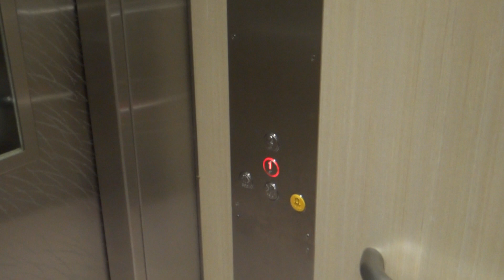Blk 96B City Vue (Henderson) Residential HDB, Singapore - IFE Joymore 6 Traction Elevator (Entrance)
IFE has won another round of HDB tender to supply elevators for newly built HDB blocks, including high-rise. Departing from previous designs, IFE now has interiors that are reflective.

Technical specifications :
Floor served : 1, 2
Capacity : 10 persons/680 kg
Manufacturer : IFE Elevator (supplied by Chevalier) 快意电梯
Model: Joymore 6
Year installed: 2018
History : Original

* e denotes floors meant for emergency stop only, which is not accessible under normal circumstances